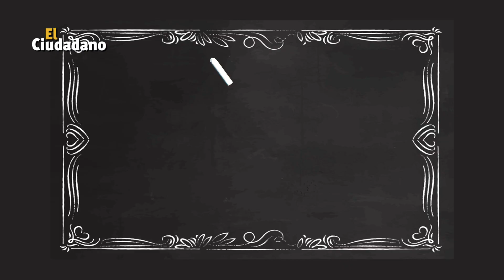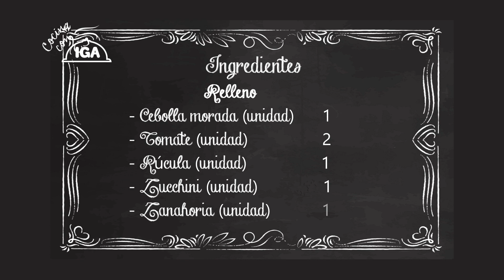Receta de fajitas de vegetales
Una exquisita receta de IGA y rapidísimas de hacer.
No te pierdas esta receta que te presentan junto a Diario El Ciudadano.